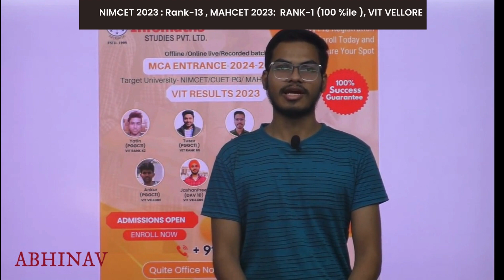NIMCET 2023 Result | NIMCET 2023 Achiever | INFOMATHS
Proudly celebrating our extraordinary achievements in the NIMCET 2023 result.
INFOMATHS on top of the world!
NIMCET 2023 Results
We did it again - Top Rank position Achieved
NIMCET All India Rank :13 - Abhinav
Abhinav achieved Rank-1 in Maharashtra CET exams( MAHCET ) with 100 %
Infomaths is a Leading institute for All india MCA Entrance Exams.

Office :- Quiet Office 10, Second Floor, Sector 35 A, Chandigarh, 160035